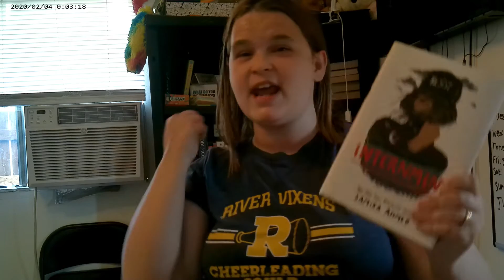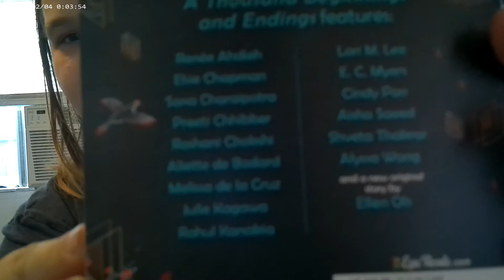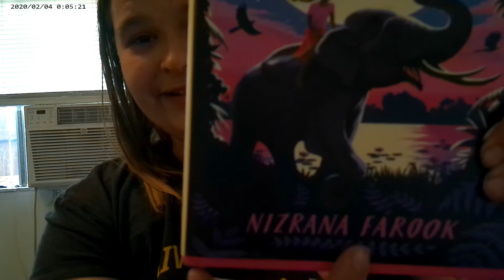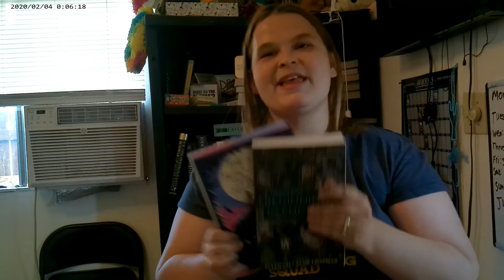Late Ally-A-Thon TBR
Thanks for popping into my little corner of the world! I appreciate you!